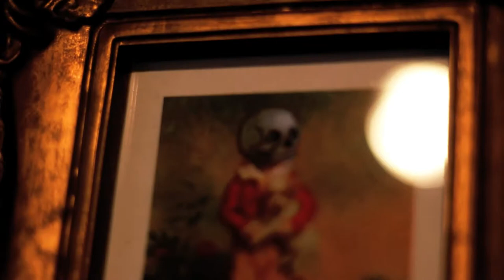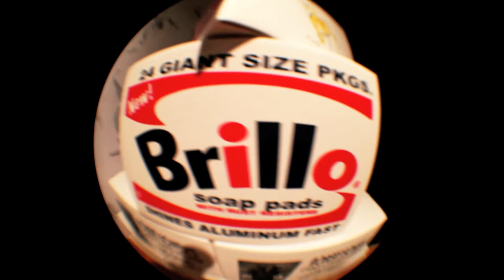Candy Coated: New Works by Robert Bowen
On April 13th at Lopo Gallery Robert Bowen had a art show called Candy Coated, this is that art show.